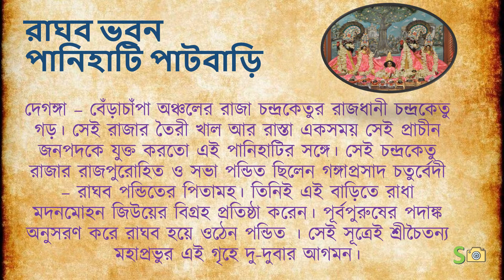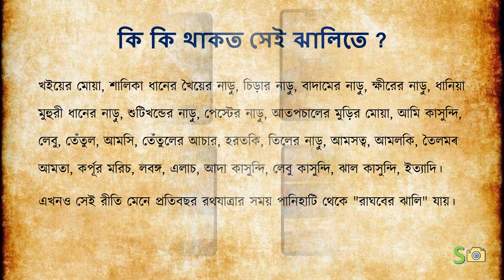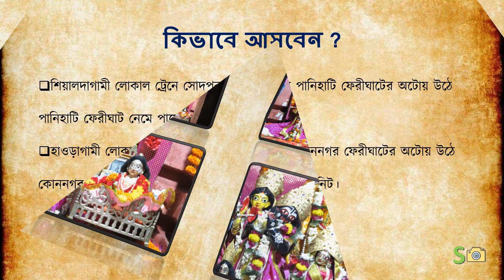ইতিহাসের পাতায় পানিহাটি | Episode 01 || শুভঙ্কর বন্দ্যোপাধ্যায় ।। FULL HD